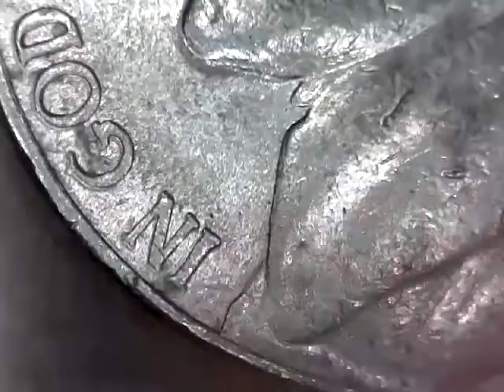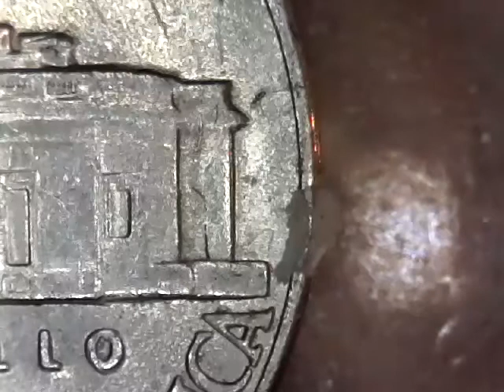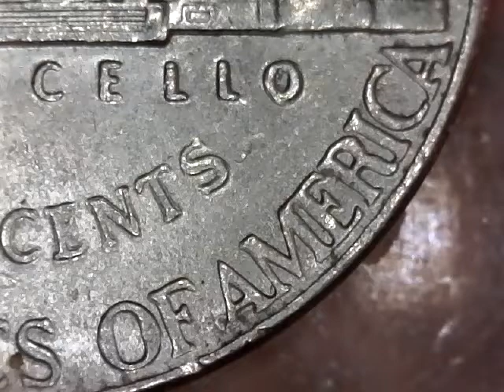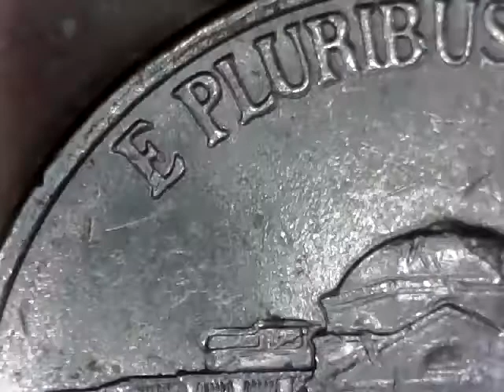2002 D NICKEL DDR 4.95 GRAMS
NICE FIND IN POCKET CHANGE AND MORE